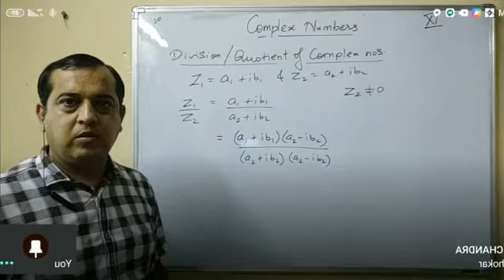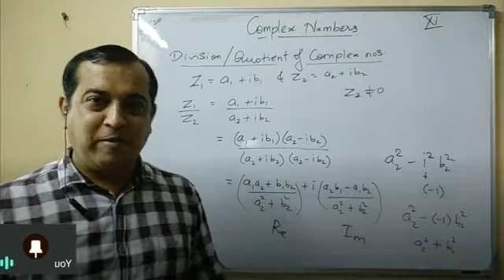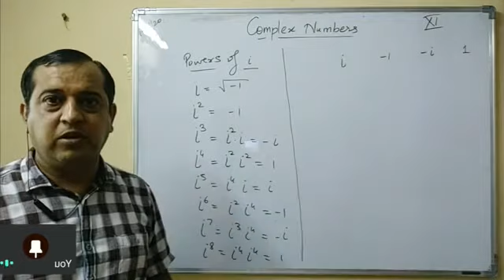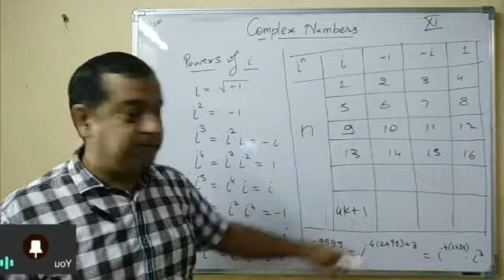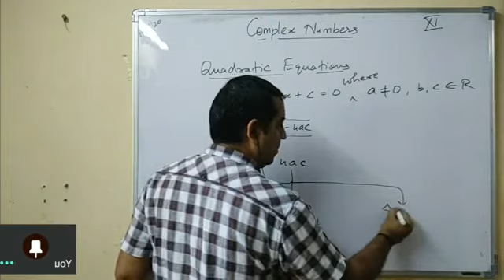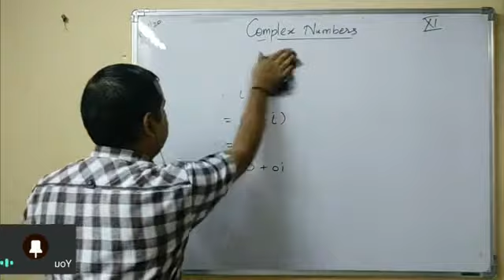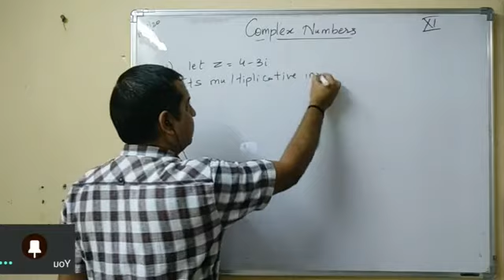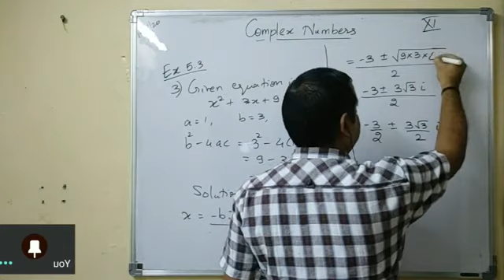Complex Numbers Part 2, Class 11 Google Classroom, 19/09/20